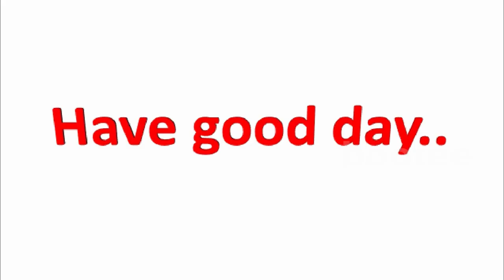DIY Designer Party Wear Baby frock cutting stitching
Cutting Stitching of Designer Party Wear Frock learn simple and easy way.